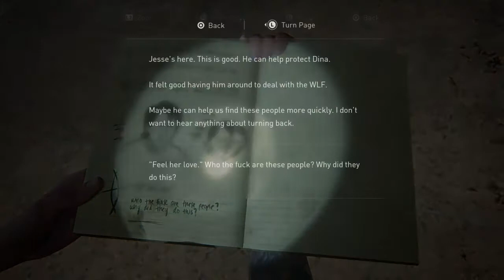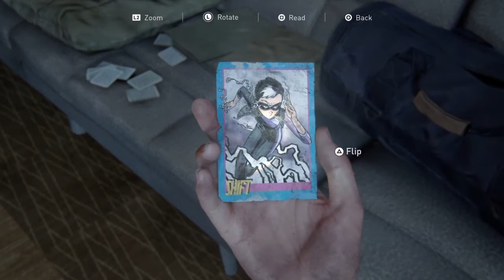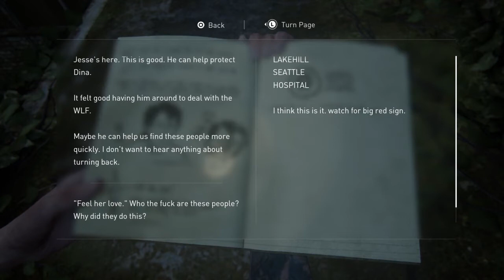The Last of Us Part II Walkthrough part 13 - Begin to find Nora